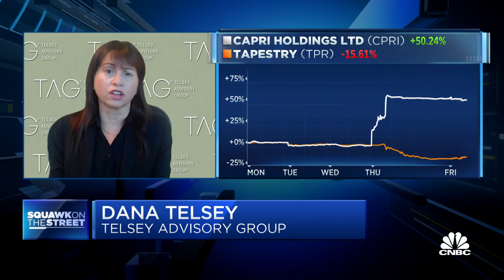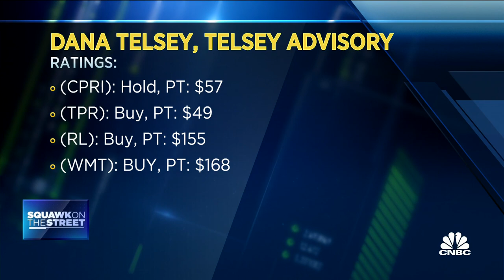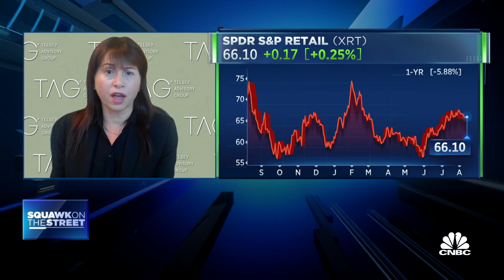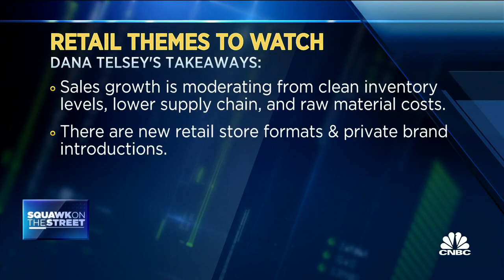Brands are benefitting from Barbie collabs and Taylor Swift shows, says Telsey Advisory Group CEO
Dana Telsey, CEO of the Telsey Advisory Group, joins 'Squawk on the Street' to discuss retail brands benefiting from the success of Taylor Swift shows and the Barbie movie, trends in the clothing retail space, and the risk profile of Tapestry heading into earnings.